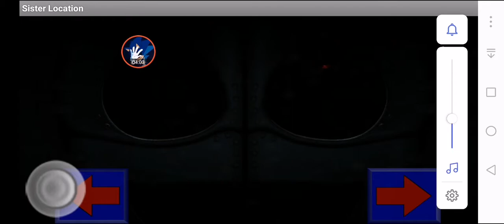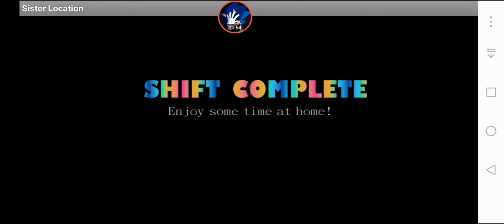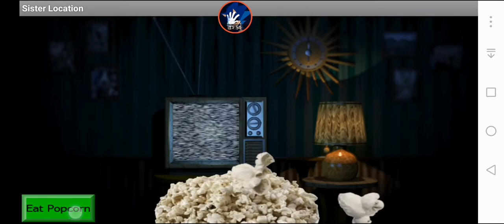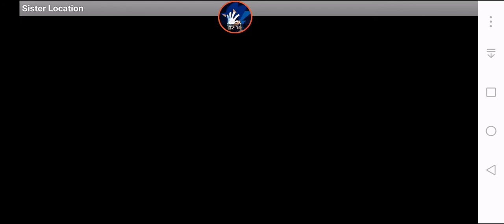Night 4 Complete....... | FNaF : Sister Location PC Port for android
There is no Night 5, Extras and Custom Night. and i'm back on build a boat for treasure. i'm just going to work hard on getting gold then i wont give up! :)
Friends :
Loxmer Loud
John Jed Fariñas PH
RobloxExploiterAndHacker111
Kaleb Damce Fnaf and More
Serena180
10OutOf8
FuzionVoid
ilonggavlogs